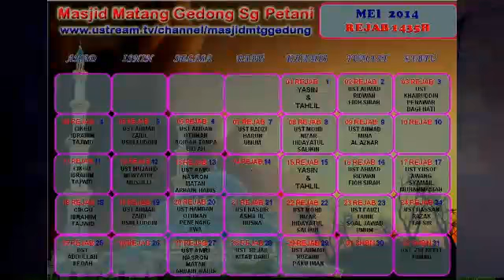Jadual Kuliah Mei 2014